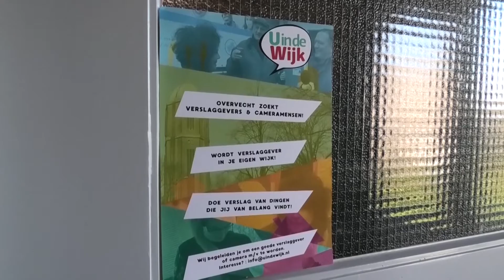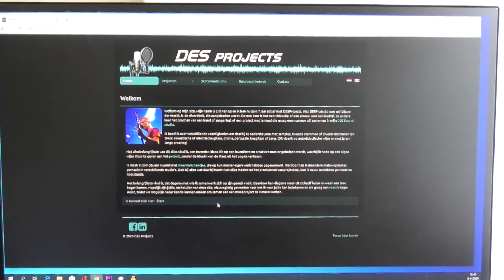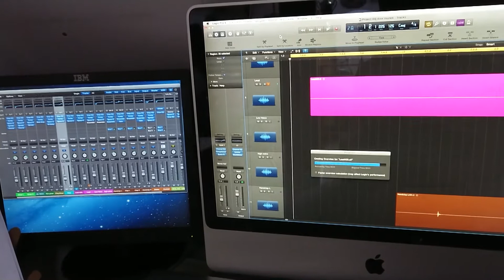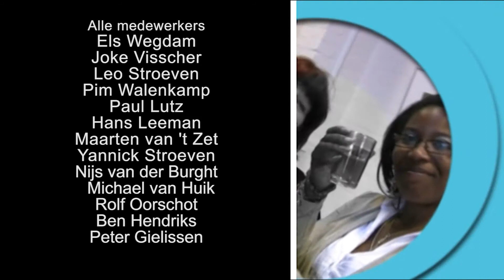5 Uitzending Overvecht 28 JULI